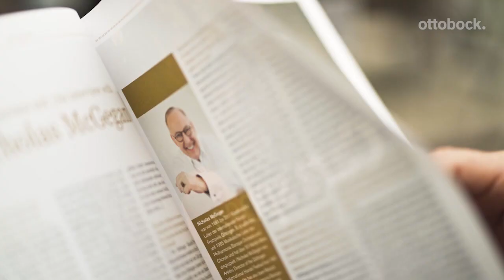3R60 - Prosthetic Knee with Hydraulic Swing Control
If you value comfort in walking and stand for long hours during your workday then 3R60 EBS Hydraulic Swing Knee is your best bet!

Our unique EBS (Ergonomically Balanced Stride) Knee 3R60 with Hydraulic Swing Control and Stance Flexion function is now available in a new look and some crackling new benefits

Check it out in your nearest OB clinic!